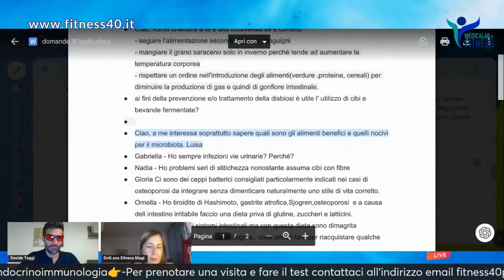La dieta dei gruppi sanguini per l'osteoporosi - dott.ssa Silvana Magi, nutrizionista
La dieta dei gruppi sanguigni può davvero influire sull'osteoporosi? 🩸 Secondo la Dott.ssa Silvana Magi, nutrizionista di Fitness 40+, questo regime alimentare si basa sull'idea che alcuni cibi possano favorire o ostacolare l'equilibrio nutrizionale e la salute delle ossa, in base al gruppo sanguigno. Ad esempio, chi appartiene al gruppo 0 potrebbe beneficiare di una dieta ricca di proteine animali, mentre i gruppi A e B dovrebbero optare per alimenti più vegetali. Scopri come adattare la tua alimentazione per migliorare la salute delle ossa in modo personalizzato! 🥗

🔥 Per informazioni su come accedere ai nostri percorsi di rinascita puoi chiamare o scriverci su whatsapp al seguente numero 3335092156!